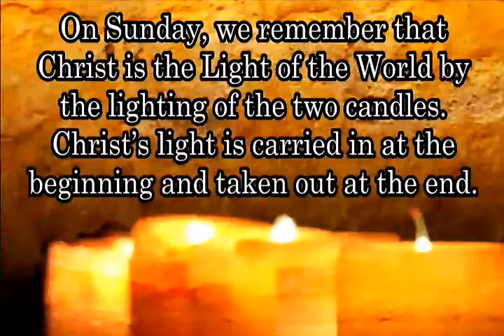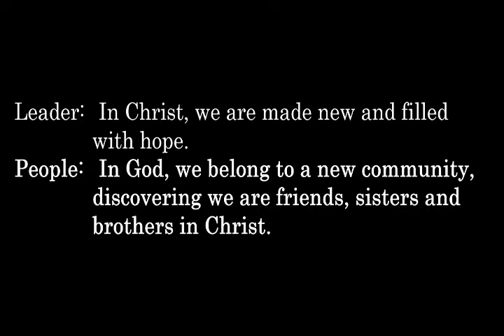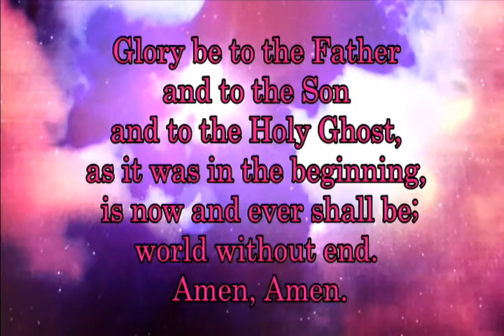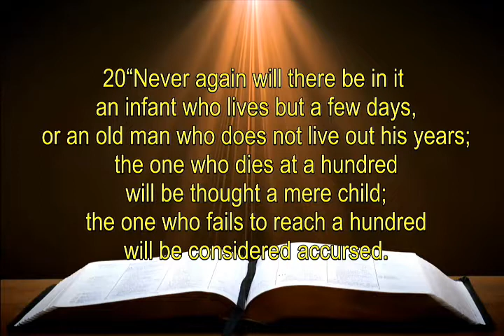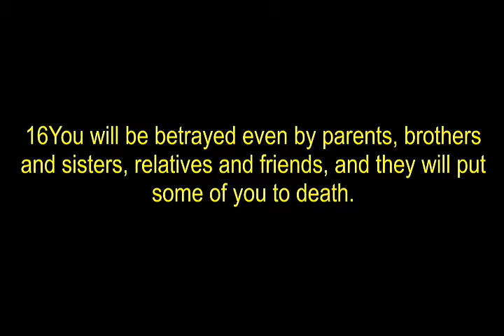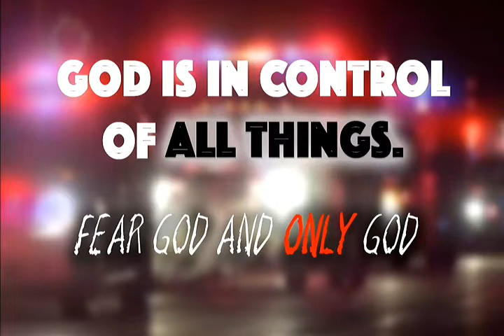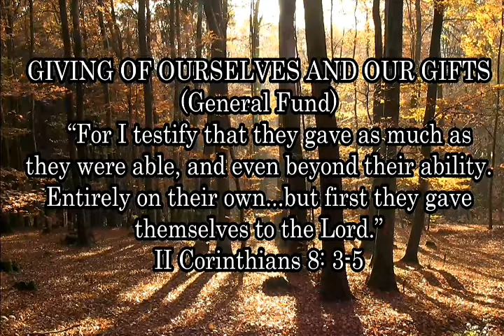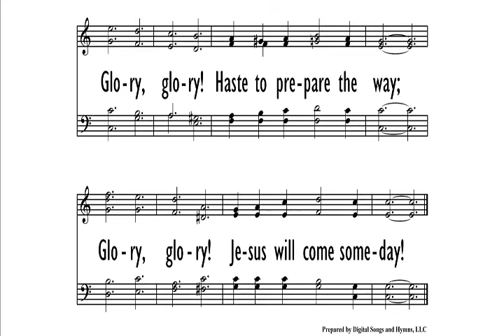Sunday Service November 17, 2019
Sunday Service
Sibley First Presbyterian Church
Sibley, Iowa